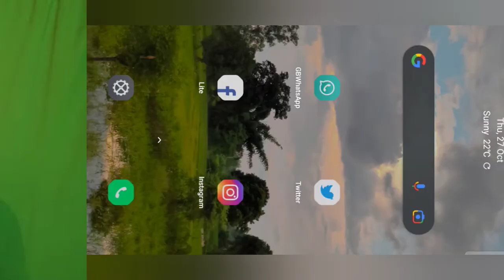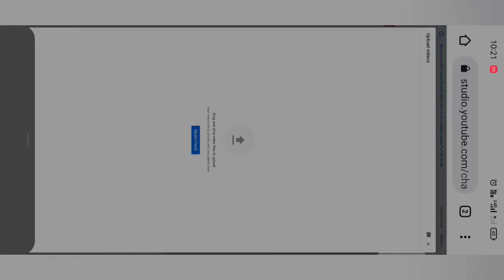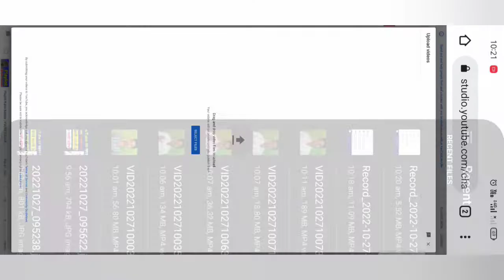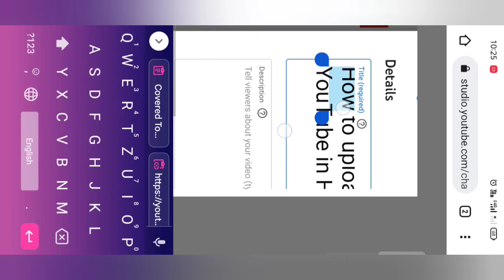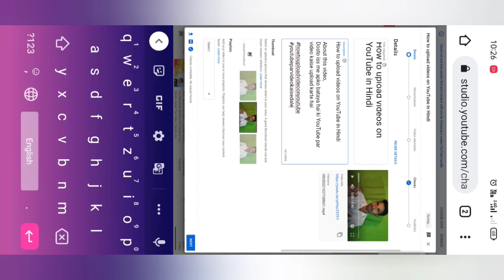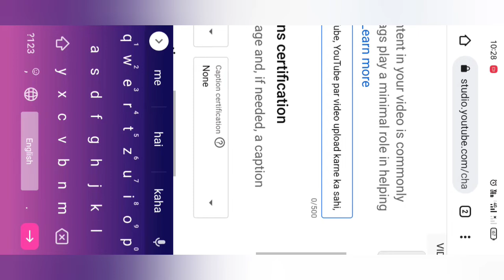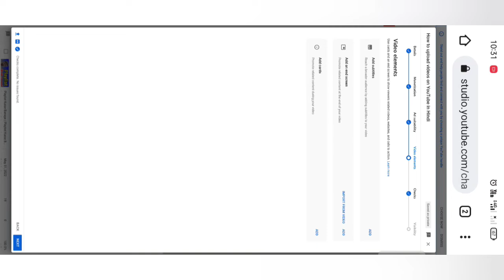YouTube video upload kaise kare, YouTube par video kaise upload kare,How to upload videos on YouTube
YouTube video upload kaise kare, YouTube par video kaise upload kare, How to upload videos on YouTube from chrome | mobile se video upload kaise kare

Friends, Iss video mein aapko bataya gaya hai ki YouTube channel par chrome browser se, mobile se video upload kaise karte hai sahi tarike se,